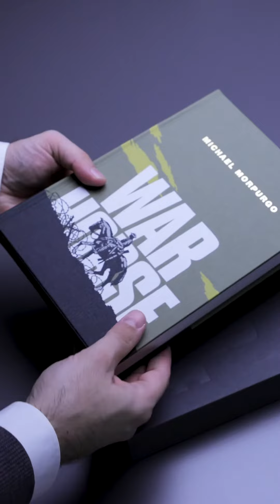WAR HORSE - Collectors Limited Edition of 400 copies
Introducing the highly anticipated Collectors edition of Michael Morpurgo's bestselling novel War Horse, signed by both the author and illustrator, Christian Birmingham. With only 400 copies available, each one individually numbered from 1 to 400, this is an exclusive and highly sought-after collectible item for any book lover and War Horse fan.
This edition is printed using the letterpress technique in Caslon 12 point font on 150gsm Munken paper, resulting in a beautifully crafted and high-quality product. The cloth binding is adorned with gold embossing, and the book contains 208 pages, each measuring 240 x 170mm. The book is further embellished with silk ribbon and 16 stunning colour illustrations by Christian Birmingham.
The book is also accompanied by printed marbled endpapers, and housed in a plush lined slipcase, making it a perfect item for display or as a gift to a loved one. In addition to its impeccable design, each purchase includes a donation to Farms for City Children, a charity established by Michael Morpurgo that enables children from disadvantaged communities to experience the thrill of working together on farms in the British countryside.
As a true collector's item, the Collectors edition of War Horse is sure to be treasured by its owners for years to come.